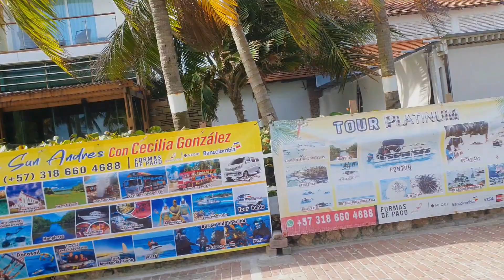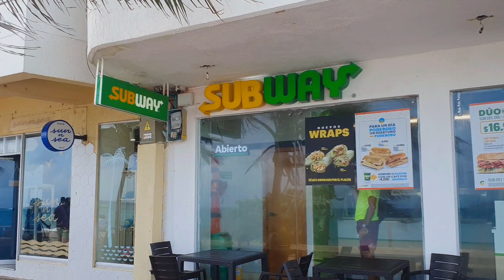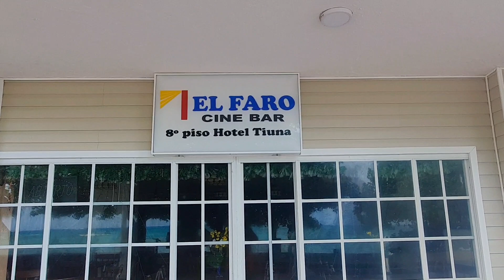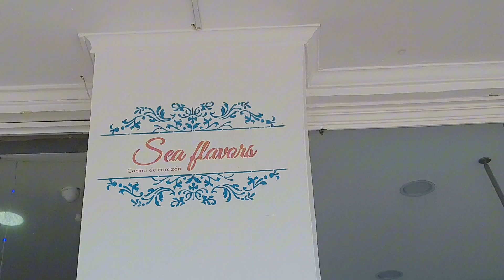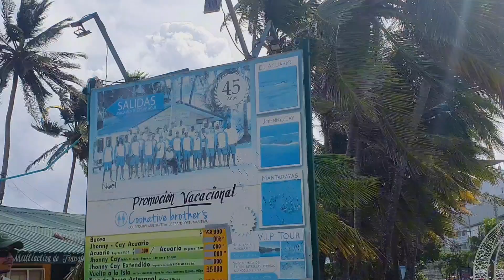ORLA SPRATT BIGHT SAN ANDRES COLÔMBIA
Hoje vamos caminhar pela orla da praia de spratt bight em San andres no caribe colombiano.